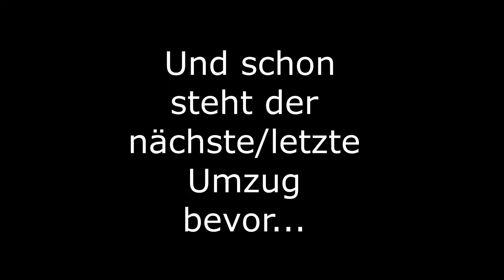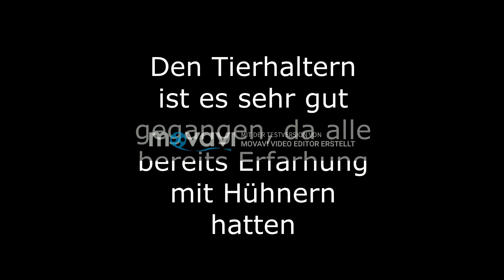Landjugend Gampern Singalbörse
"Singalbörse - zurück zur Selbstversorgung", so nennt sich das diesjährige Projekt der Bezirkslandjugend Vöcklabruck.
Mit dem Wort „Singal“ ist ein Hühnerküken gemeint, alle 18 Ortsgruppen aus unserem Bezirk bekamen 3 Küken. Diese 3 sollten von der Gruppe mitsammen zu Legehennen aufgezogen werden.
Zu den von uns gestellten Aufgaben zählten, dass die Küken während ihres „Erwachsen werden“ zumindest drei Mal umziehen müssen, also von einem Landjugendmitglied zu einem anderen wechseln. Die Ortsgruppe musste einen artgerechten Stall für die Hühner bauen und eine wöchentliche Dokumentation über besondere Ereignisse im Leben der Hühner, in Form eines Tagebuches, verfassen.
Abschließend wurden von den Ortsgruppen Präsentationen über den gesamten sechs Monaten der Aufzucht verfasst, welche von einer unabhängigen Jury in verschiedenen Punkten wie artgerechte Haltung, Fütterung, Hühnerstall, Projektmessage, etc. bewertet wurden. Hier das Video der Landjugend Gampern.

Mehr dazu auf der Homepage der Bezirkslandjugend Vöcklabruck.